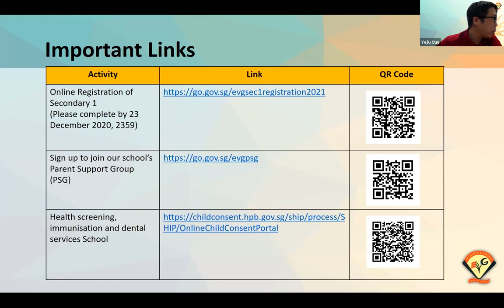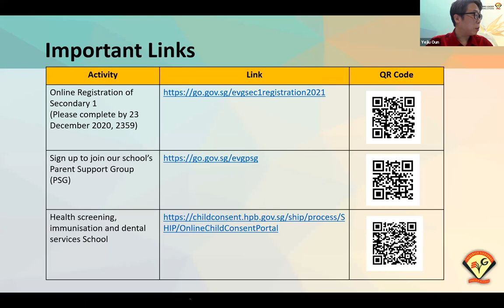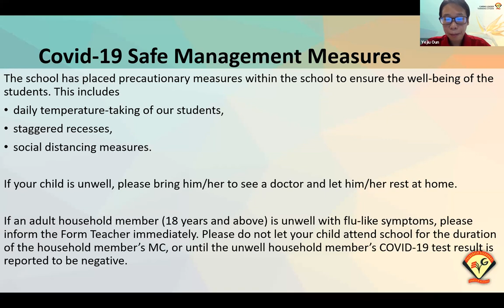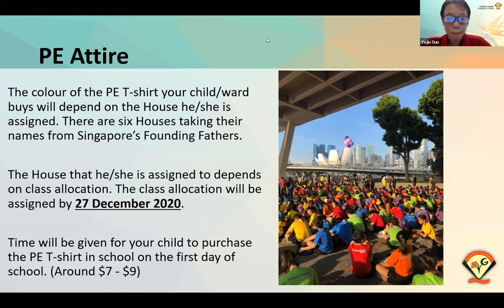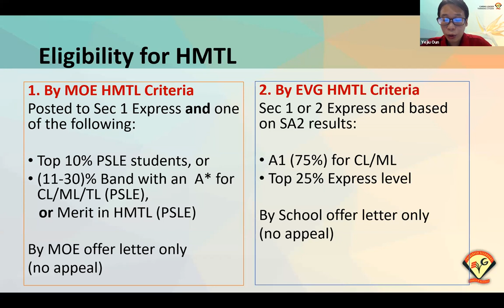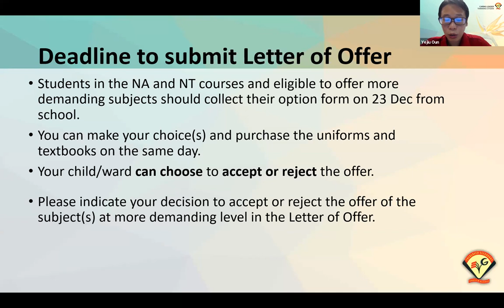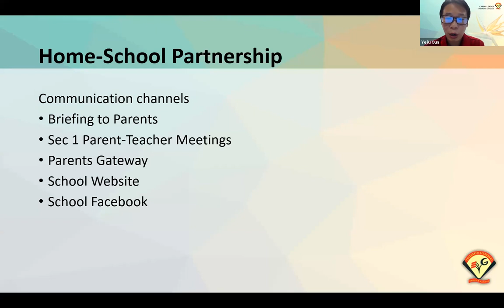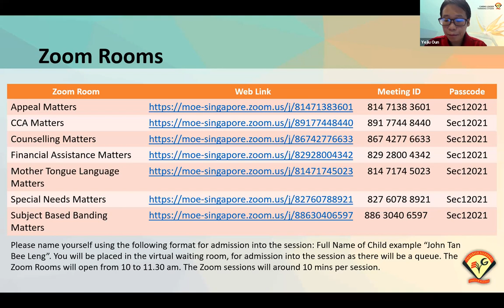Sec 1 Registration 2021: Briefing for students and parents